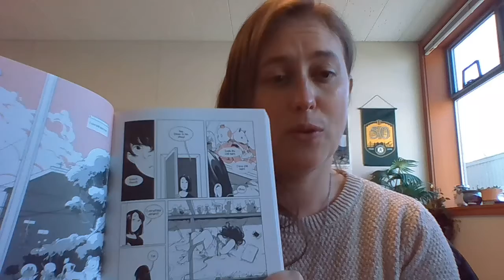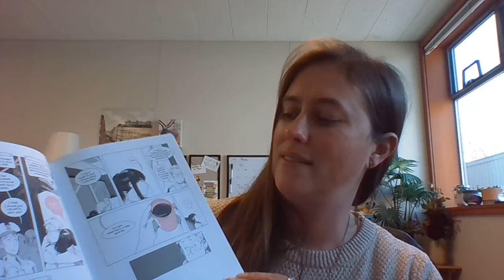Laura Dean Keeps Breaking Up With Me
Laura Dean Keeps Breaking Up With Me by Mariko Tamaki